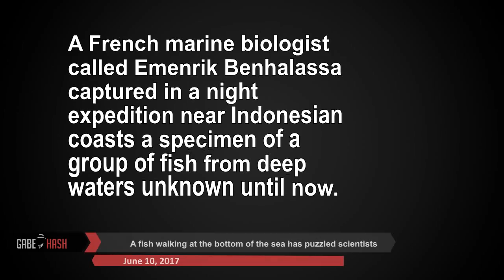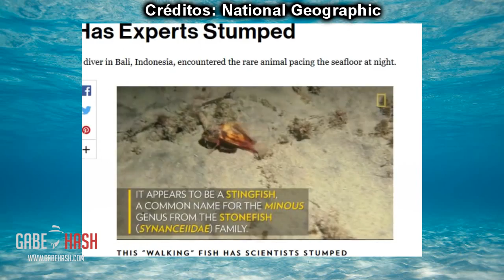A fish walking at the bottom of the sea has puzzled scientists 2017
Créditos: National Geographic

Last June 2, National Geographic published an article which has puzzled scientists.
A French marine biologist called Emenrik Benhalassa captured in a night expedition near Indonesian coasts a specimen of a group of fish from deep waters unknown until now.
The creature has caught the attention of scientists because unlike other species of this kind it moved thought the bottom of the sea aided by some strange excrescences similar to spider legs.